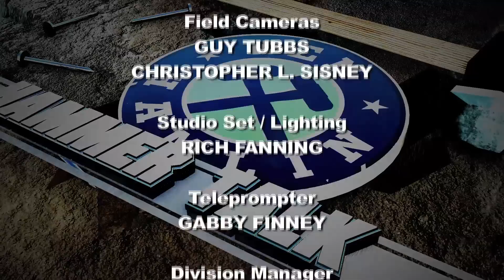HAMMER TALK Webisodes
Ken "The Hammer" Hamlin debuts his "Hammer Talk" webisodes EXCLUSIVE on his YouTube Channel to discuss all topics from football, basketball, baseball and even fashion!